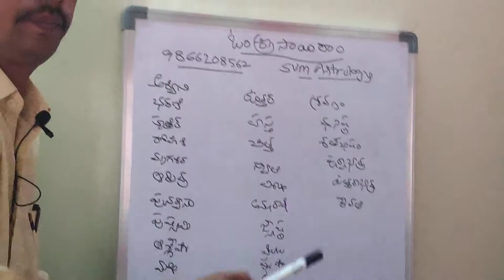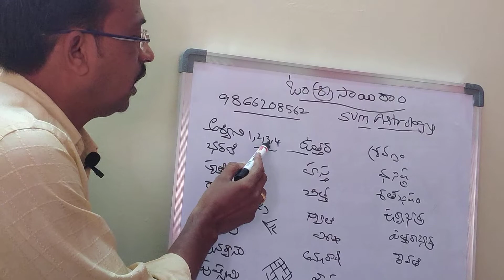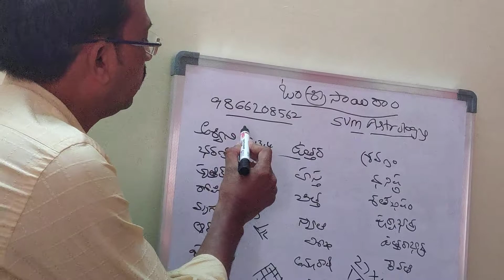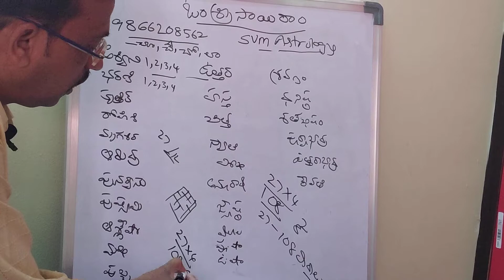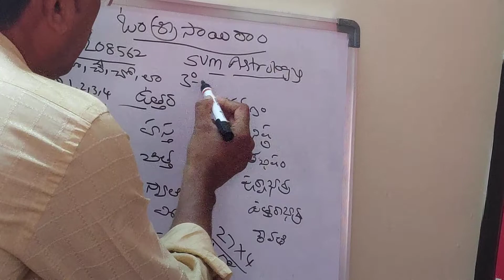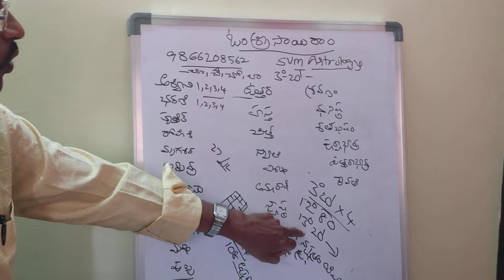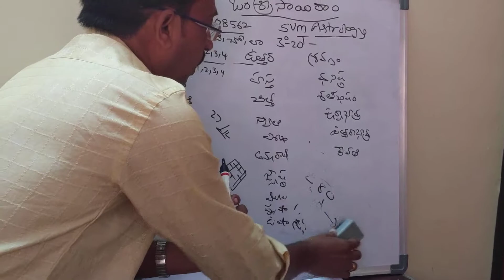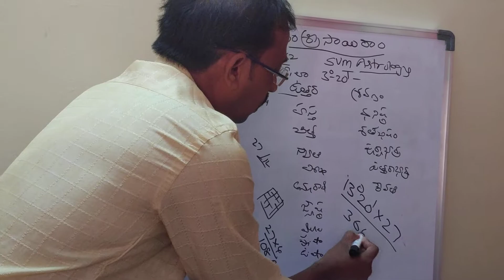జ్యోతిష శాస్త్రంలో నక్షత్రాలు వివరణ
వి విశ్వ మోహన మూర్తి
లె క్షరర్